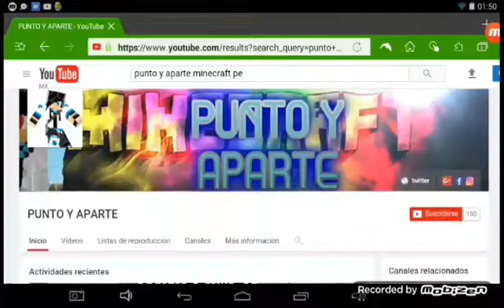MINECRAFT PE 1.0.5 BULID 1 TODO DESBLOQUEADO OFICIAL SIN VIRUS, NI ERROR DE ANÁLISIS DESCARGA APK.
HOLA A TODOS MIS AMIG@S DE YOUTUBE HOY LES TRAIGO UN NUEVO VÍDEO DE LA VERSIÓN FINAL 1.0 BETA DE MINECRAFT PE NO OLVIDES VISITARME EN ESTOS LINKS.

Espero que les haya sido de gran ayuda esta y mucha información que les traigo de la ultima actualización de MCPE no olvides darle like si te gusto el contenido compartirlo en tus redes sociales suscribirte si eres nuevo por el canal free y comenta para el beneficio del canal nos vemos hasta en un siguiente vídeo BYE BYE MINECRAFTERS.